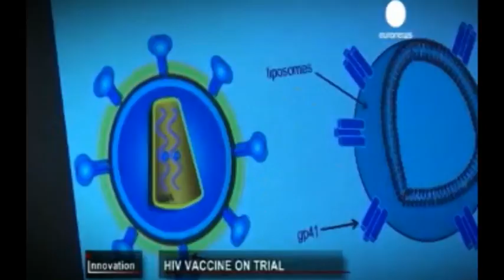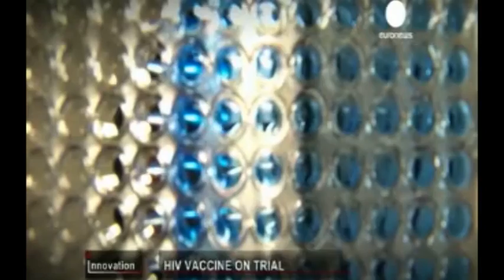Innovation: Recherche sur le sida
Des chercheurs français isolent une protéine du virus du HIV pour tenter de l'éradiquer. Vidéos Innovation d'Euronews.